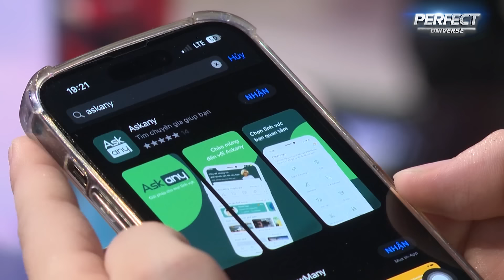Tỏ Tình Hoàn Mỹ Mùa 2 Tập 1 Phần 1: "Nữ chính từng HAPPY ENDING" trở lại LẦN 2 khiến dàn KM bấn loạn